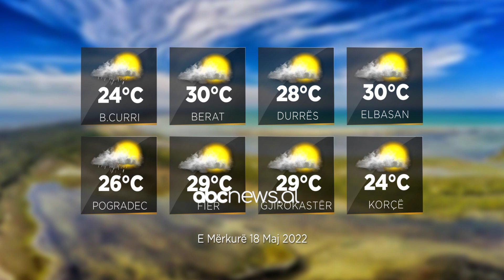Parashikimi i motit, 18 maj 2022 | ABC News Albania